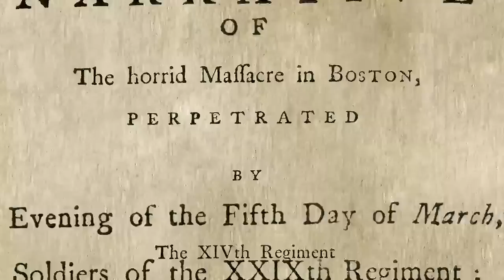Sons of Liberty – Sneak Peek (The Press)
if you are a fan of Michael please like the Facebook

HISTORY's official logline for Sons of Liberty:
"Calling themselves the Sons of Liberty, they light the spark that ignited a revolution. Though their names have become American legend, this group of young rebels didn’t start off as noble patriots in powdered wigs. They were a new American generation of young men from varied backgrounds, struggling to find purpose in their lives. They were looking for equality, but they found something greater: Independence."

Ben Barnes stars as Sam Adams: A natural-born leader with charisma and a penchant for mischief

Ryan Eggold is set as Warren: A doctor and man of conscience and integrity

Michael Raymond-James is Paul Revere: A veteran who wholeheartedly joins forces with Adams

Rafe Spall is Hancock: The wealthiest man in Boston at the time

Henry Thomas is John Adams: A lawyer and the conservative, smart cousin of Sam Adams.

Marton Csokas is Gen. Thomas Gage: Who is sent to handle the unrest in Boston with a military response

Kevin J Ryan is officer John Pitcairn

Emily Berrington is Margaret Gage

& Dean Norris is Bennjamin Franklin.